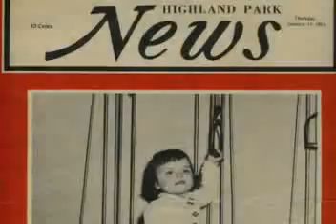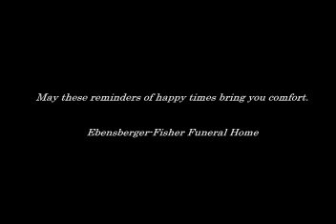Christopher Templeton Obituary/Memorial Video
This family tribute was taken from Ms. Templeton's funeral home site.

Christopher Anne Templeton passed away on Tuesday, February 15, 2011, in San Antonio at the age 58. She was born on February 26, 1952, in Lake Forest, IL to Edmund Owen and Joyce Irene Templeton. She is preceded in death by her parents.

Even though Christopher battled Polio her whole life, she courageously broke through all barriers she faced. She was the first disabled actress to receive many contract roles. She was a supporting actress on "The Young and the Restless" for ten years. She went on to become a successful writer, director, and actress in many movies, independent films, and television productions. Chris' shows included "Simon & Simon", "Columbo", and "The Heat of the Night" among others.

Because of Christopher's relentless tenacity, she brought her Grey Forest, TX community together through several successful events. Christopher, along with others, started the Grey Forest Farmer's Market. She was President of the Grey Forest Studio Art Walk for one term. Because she included a fundraiser for the American Breast Cancer Society during the Walk, it was a banner year for them. She was Vice President and member of the Grey Forest Playground Club. Christopher also initiated Relay of Life events at Sandra Day O'Connor High School in Helotes, TX. In the last years of her life, she started a foundation through her business RAWtatoilli which financially aids people in their pursuit of alternative cures to cancer. These are among the many gifts that she graciously contributed to her community. Chris herself was a gift!

Christopher is survived by: her brother Edmund Owen Templeton and his wife Karen of Oconomowoc, WI; her sister Hollis I. Templeton of Helotes, TX; her sister Kendall R. Templeton of Oconomowoc, WI; and her brother William T. Templeton of Scottsdale, AZ.

A Memorial Service was held on Saturday, February 26, 2011, at 10 AM at Ebensberger-Fisher Funeral Home. To leave condolences for the family and to view a video of Christopher's life, and select the Obituaries tab. Chris requested in lieu of flowers, donations be made to Healing Hartwork or 2722 Green Range, San Antonio, TX 78231. This organization provides mammograms for women that cannot afford them.